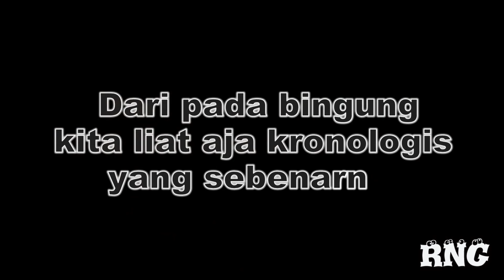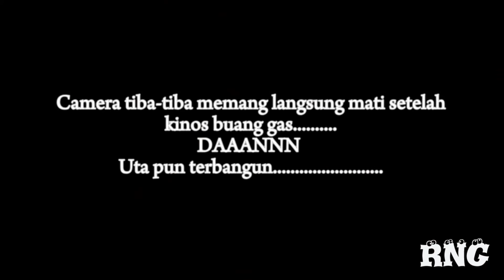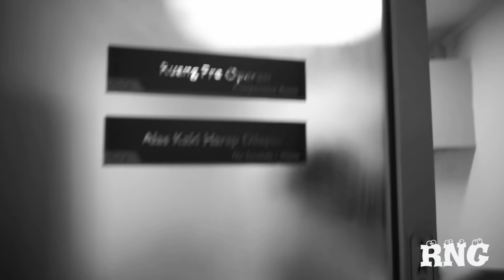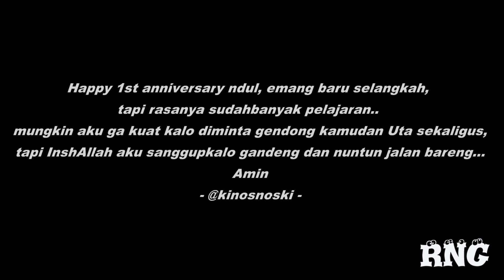VLOGRNG SPECIAL ANNIVERSARY - "Detik-Detik Lahirnya Uta"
Dihari Special ini, Ibun dan Papa akan menceritakan detik detik terlahir nya Panuta Adhya Semesta Trinycta.
Kenapa akhirnya menceritakan proses kelahiran Uta, karna tepat Uta 3 bulan dan ini hari jadi kami yang pertama sebagai keluarga.

Kinos - Gina - Uta